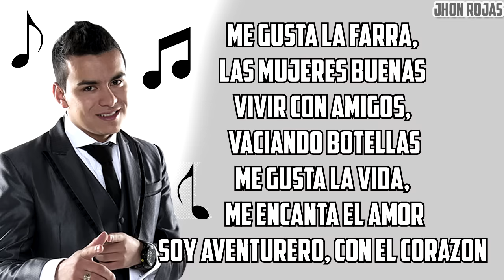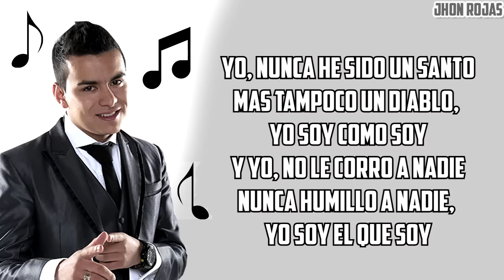Aventurero - Yeison Jimenez (Letra)